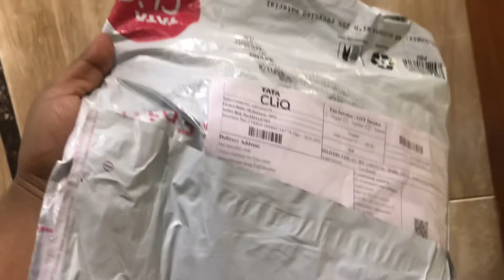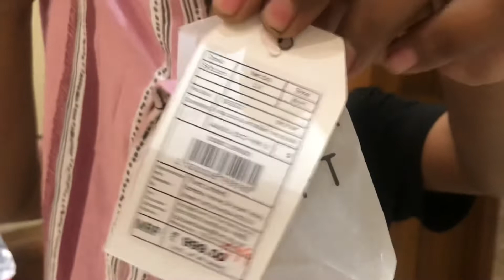Shopping Now purchase 🛍 80% Of shopping jeans pepe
Shopping  Vlogs videos Now purchase 🛍

80% Of shopping jeans pepe

Shop Location Flora Fountain and Siddharth College Opposites

Shop ￼Man nana Shazad phone number

shirts This Link👇Westside e.t.a

Wow!Check out this amazing find Like or comment to tell me what you think, or share for warm fuzzies.

Please follow me my Instagram this link 👇🙏